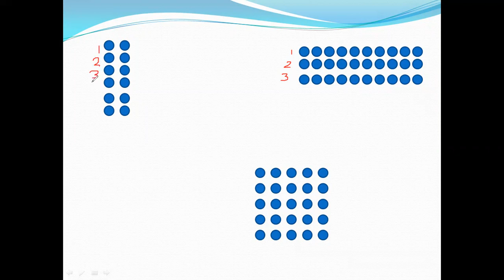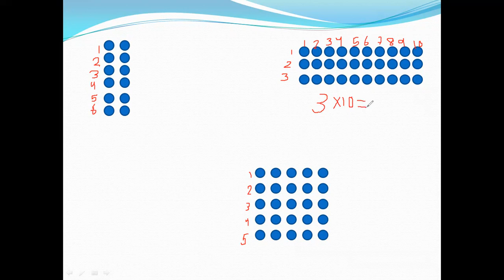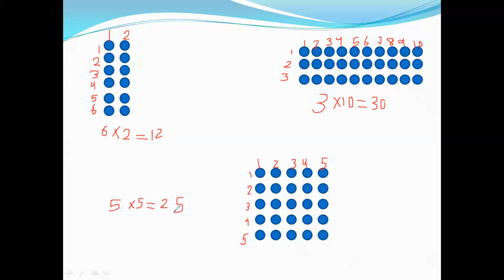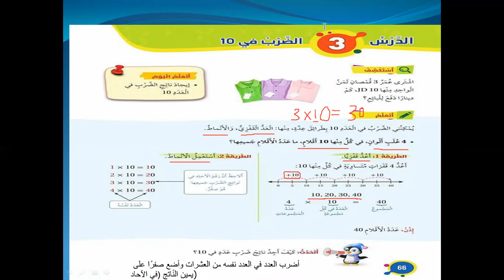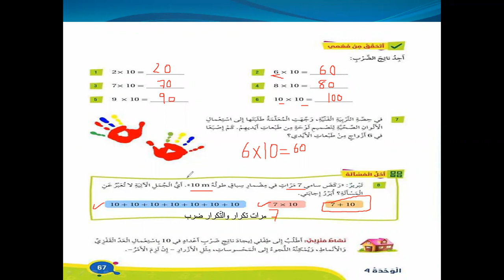أكاديمية التطبيقات الذكية الصّف الثّالث رياضيات درس الضّرب في 10‎‎